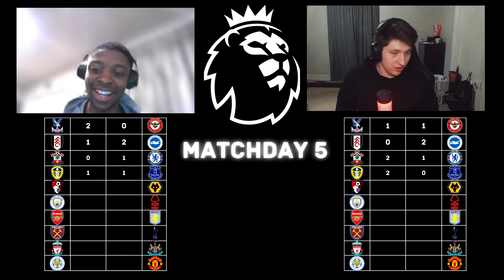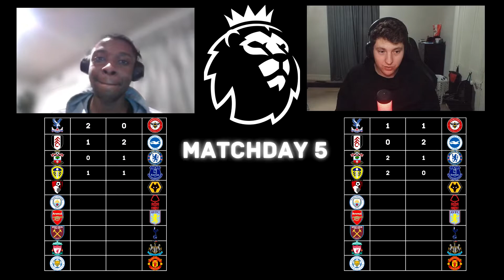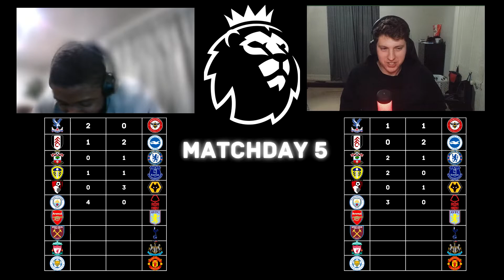MATCHDAY 5 PREMIER LEAGUE PREDICTIONS!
FIFA Upload Schedule
Monday 8:30pm NZT 12:30am PST
Tuesday 8:30pm NZT 12:30am PST
Thursday 8:30pm NZT 12:30am PST
Friday 8:30pm NZT 12:30am PST

Live Watch Along Schedule (Stream will Start 5-10 Minutes before Kick Off)
Every Southampton FC Game
Every Champions League Day
Other Games will Depend (They will be Scheduled)